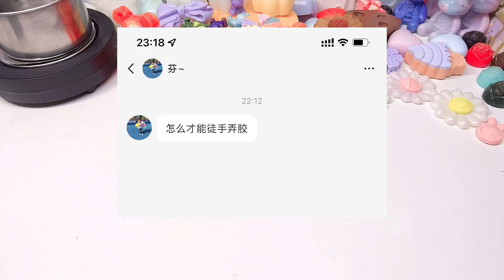徒手起丝胶带到底怎么玩，学会这一步卷大球太容易了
我们的视频不含任何可能对儿童造成不适的场景或情节。